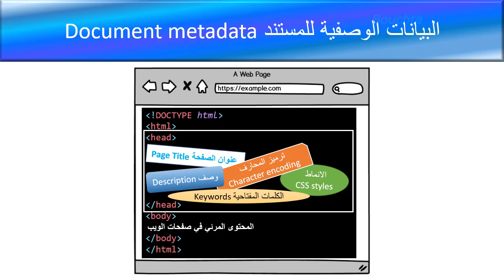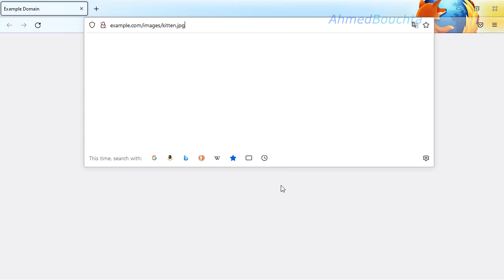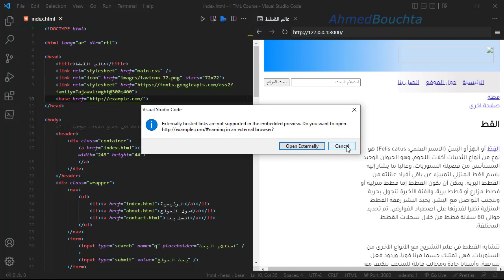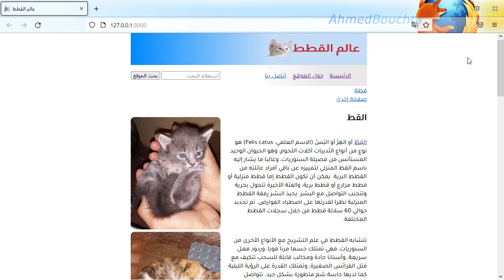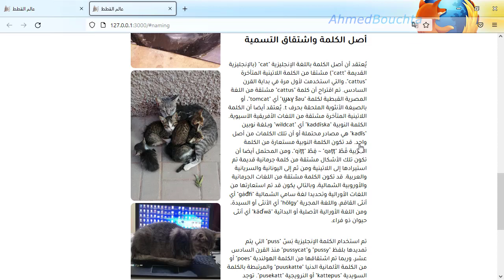61. العنصر base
يُمثل العنصر base أساس روابط URL لجميع الروابط النسبية في مستند HTML.